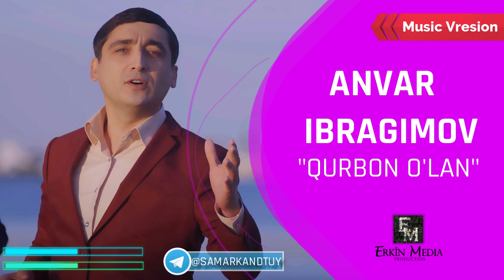Anvar Ibragimov - Qubon O'lan I Анвар Ибрагимов - Курбон улан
Официальный Канал !!!